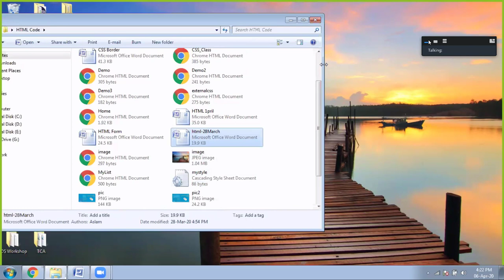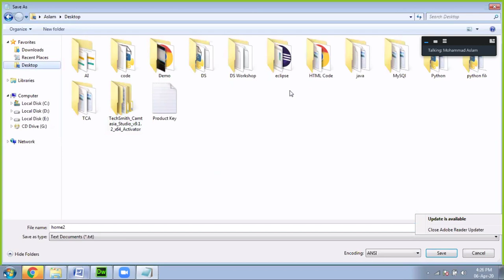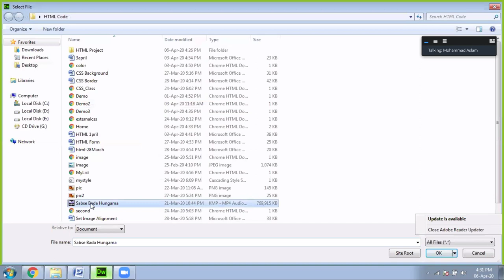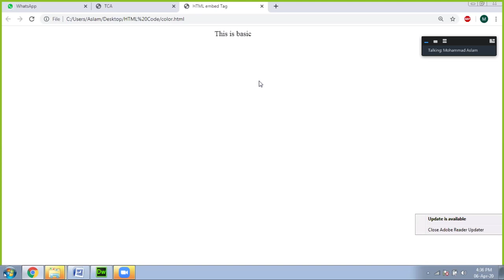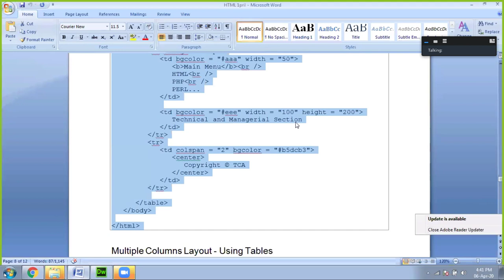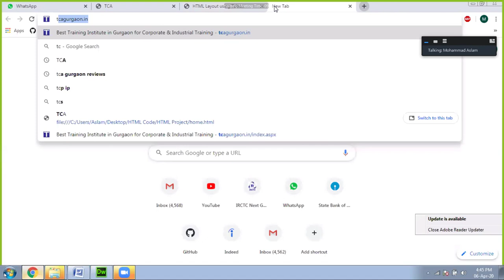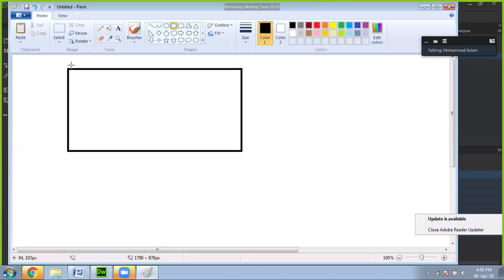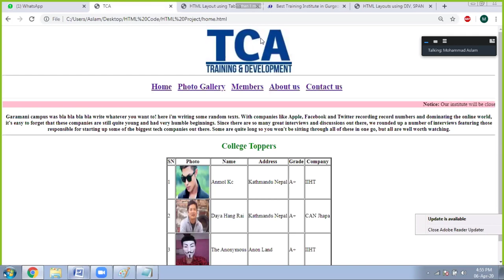Html class 6 || TCA Gurgaon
TCA Gurgaon is the best training institute in gurgaon for project-based industrial training, skill development & corporate trainings. TCA Gurgaon is one of the leading training institutes in Gurgaon to learn cutting-edge technology. We here at TCA provides the best infrastructure to develop and deploy your projects during your industrial training in Gurgaon.